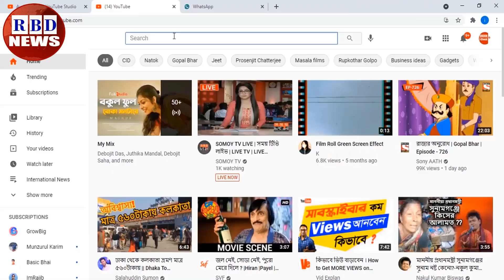গুরুত্বপূর্ণ আন্তর্জাতিক সংবাদ ২২ জুন ২০২১। গুরুত্বপূর্ন বিশ্ব সংবাদ, antorjatik khobor, RBD News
Hi,

News Headline.

keyword.
bd news,
bdnews24 bangla,
bangladesh newspapers,
bangla news,
all bangla newspaper,
bdnews24,
আন্তর্জাতিক সংবাদ,
বিশ্ব সংবাদ,
ইরান,
তুরস্ক,
যুক্তরাষ্ট্র,
RBD News,
আজকের আন্তর্জাতিক সংবাদ,
international news,
আন্তর্জাতিক খবর,
আন্তর্জাতিক সংবাদ today,
সংবাদ আন্তর্জাতিক,
world news bangla,
ইরান আমেরিকা,
পাকিস্থান,
ভারত,
ইরানের আন্তর্জাতিক সংবাদ,
আন্তর্জাতিক ডেস্ক,
আন্তর্জাতিক খবর,
bbc news
news 24,
bd newspaper,
breking news today,
viral news,
top news bd,
hot news,
bangladesh,
probashi news,
probashider News,
RBD News,
bd youtube,
bd youtuber,
all news,
khobor,
bangladesh cricket,
interview,
Internetional News,

* ANTI-PIRACY WARNING *